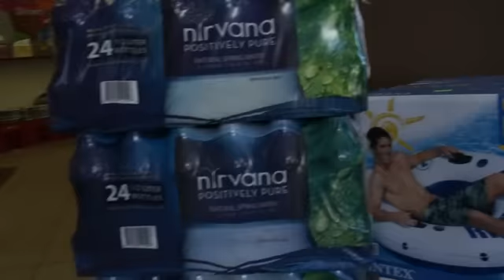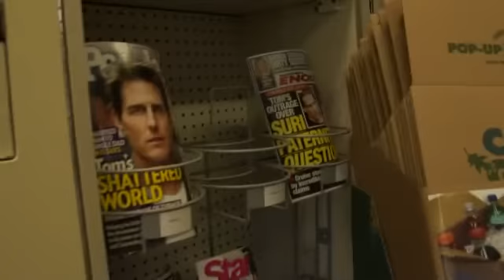Dog's Eye View of buying coffee at Stewarts Store, Poland, NY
Poland, New York, Sunday morning, in July. buying a cup of coffee.